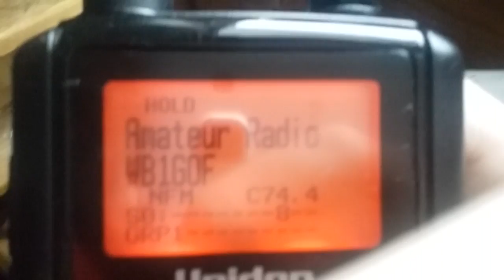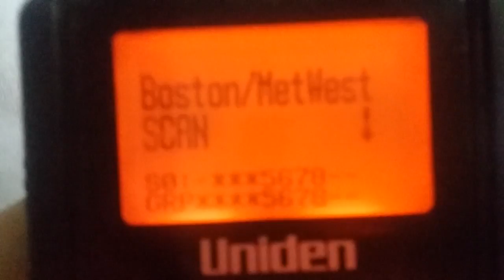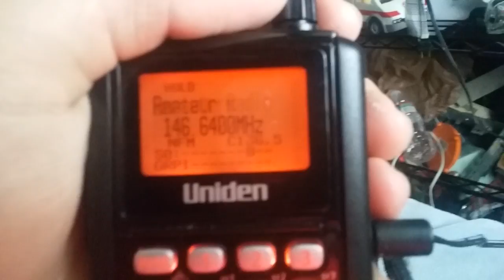Winter in massachusetts.. lotsa snow and a scanner :D